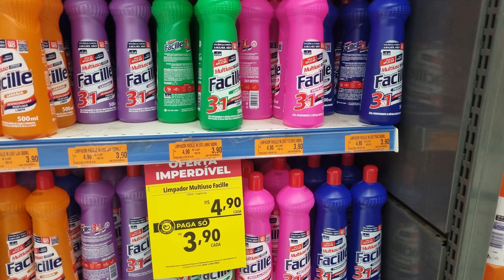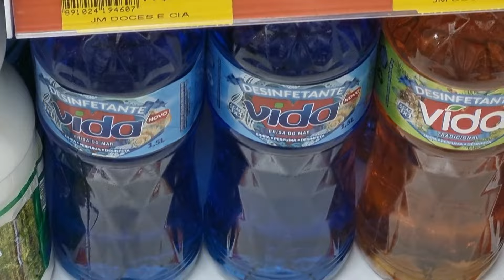kit de limpeza Completa da Cozinha ou Banheiro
Casa limpa e perfumada o mês todo e com muita economia
VEJA TAMBÉM MEUS MELHORES BRILHA ALUMINIOS CASEIRO

ingrediente
1 litro de água
250 ml de detergente
250 ml de multiuso
500 ml de desinfetante
2* dica
150 ml de amaciante
250 ml de agua
50 ml de álcool 705